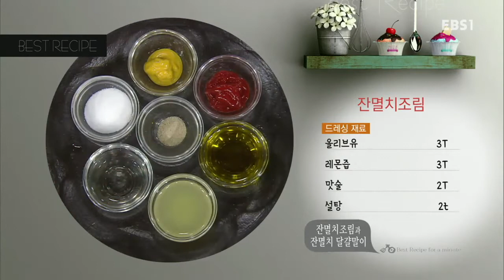[170424] Best Secret to Cooking EP 61 with Leeteuk